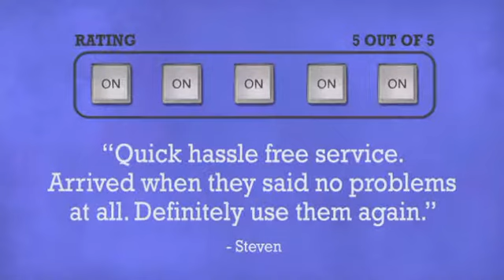Accu Case ACF-SATransport Aluminium Transport Case M - DJkit.com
For more information on the Accu Case ACF-SATransport Aluminium Transport Case M and to purchase from DJkit.com

Accu Case ACF-SATransport Aluminium Transport Case M is brought to you